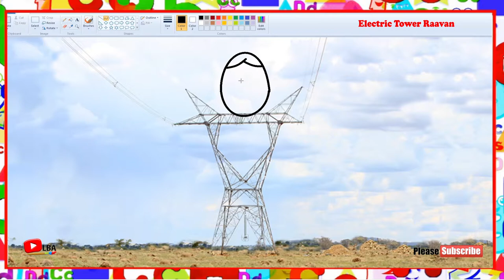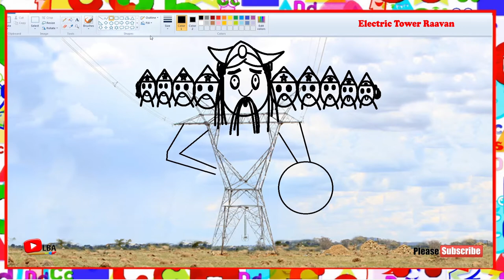Creative Drawing | Electric Tower Raavan | LearnByArt